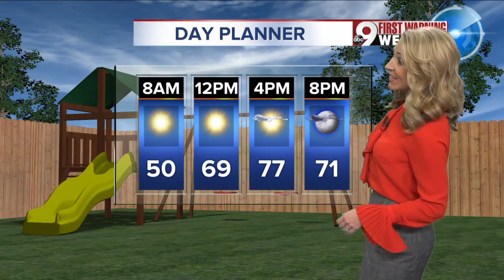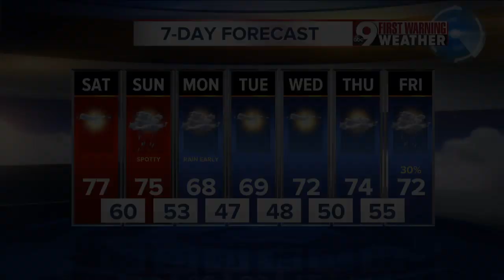Your Saturday forecast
The latest weather forecast from WCPO's 9 First Warning Weather team.